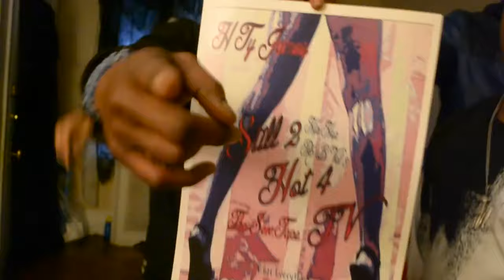R&H PUT IN WORK CYPHER 2016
"Grind IV" Out Now:  R&H PUT IN WORK CYPHER 2016